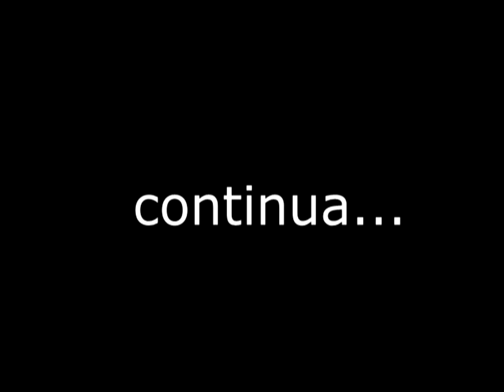MAZÚÚCARAMBA EP 02 "CHEGANDO DE VIAGEM).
AMARILDO É UM TÍPICO MORADOR RIBEIRINHO QUE GANHA A VIDA VENDENDO ALIMENTOS PARA OUTRA LOCALIDADES DO RIO CURIPÍ NO OIAPOQUE DEPOIS DE VÁRIOS MESES ELE RETORNAR PARA CASA E DESCOBRE QUE SUA PROMETIDA ESTAVA PRENHA DO BOTO,E AGORA?COMO AMARILDO VAI REAGIR A ESSA NOTÍCIA?
DIREÇÃO::BRUCE ARRAES
ANO 2019.
ELENCO:MEMBROS E CONVIDADOS D MOVIMENTO AUDIOVISUAL DE SANTANA-AP.